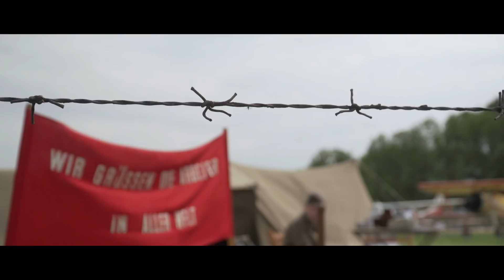Oostwold Airshow 2019 Aftermovie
De Oostwold Airshow 2019 werd één groot vliegfeest. Op de grond en natuurlijk in de lucht. Nog even nagenieten. kijk naar de Aftermovie 2019.

Kijk voor nog veel meer beelden van de Oostwold Airshow op onze facebookpagina